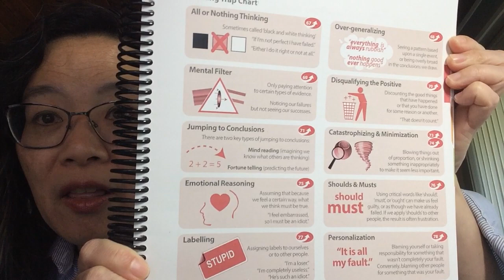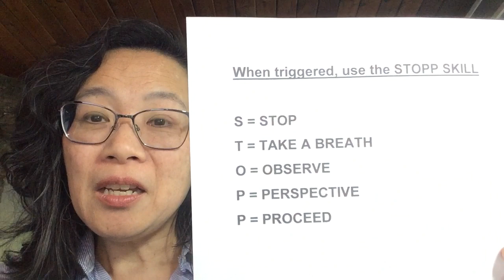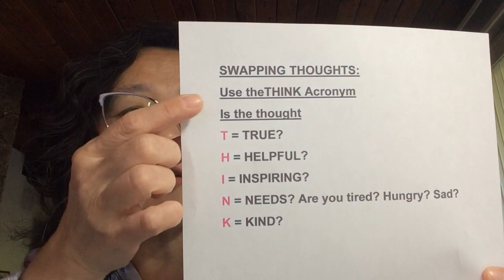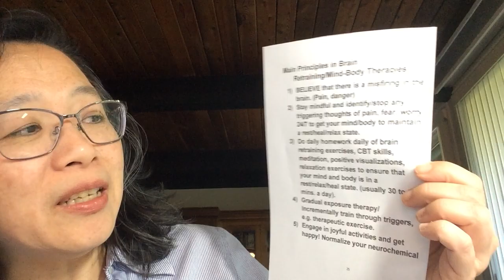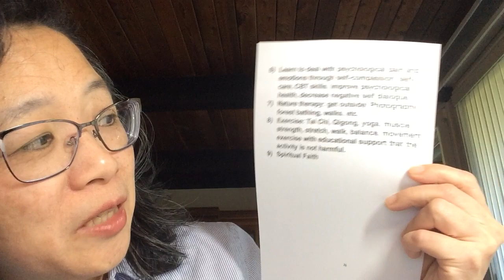Brain Retraining/Mind-Body Research with Lorelei#1: Difference between Brain Retraining, CBT, etc.?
Hi everyone. This is my first Research with Lorelei video which follows my video: My recovery from CFS/ME using Brain retraining and the research behind it.
In this mini-series, I go more in depth with the research behind Brain Retraining/neuroplasticity programs.
I received several questions regarding the different brain retraining programs and so I made a video entitled “Which Brain Retraining program is right for me?”

My only intention in making these videos is to share my story to help someone else who is suffering and find a way out. I am not a doctor, psychologist, clinical counsellor or medical practitioner.

This video discusses the differences between Brain Retraining, Cognitive Behaviour Therapy and other mind-body therapies such as Yoga, Meditation, Tai Chi before we dive deeply into the research that supports them.

Cognitive behavioral therapy (CBT) is a form of talk therapy that helps people identify and develop skills to change negative thoughts and behaviours. It is used to treat anxiety, depression, mental illness and there are 1000’s of research articles detailing effectiveness of CBT and pain. There are some studies with CBT and CFS/ME, and some studies with other conditions such as migraines. However, there are distinct differences between CBT and brain retraining programs.

There are still limited research articles regarding brain retraining programs and various conditions.
CBT and Brain Retraining both use 1) self-directed neuroplasticity, and 2) mindfulness.
1) Self-directed neuroplasticity: refers to the brain's ability to change and adapt as a result of experience.
Early researchers believed that neurogenesis, or the creation of new neurons, stopped shortly after birth and that brain structure and organization was fixed.
Research in the last 20 years has shown that the brain has capacity to re-organize pathways, create new connections, and, in some cases, even create new neurons. (Ref: N. Doidge, The Brain that changes itself.)

2) Mindfulness: is being in the present moment and being the curious observer of your thoughts, feelings and actions.
However brain retraining programs such as the Gupta Program and the DNRS program and others emphasize being mindful 24/7 and use CBT tools and other tools 24/7 to ensure that the fear/worry response is not being triggered. This ensures that the body can start the relax/healing response.
What is Cognitive behavioural therapy or CBT?
CBT is based on several core principles, including:
1. Psychological problems are based, in part, on faulty or unhelpful ways of thinking, on learned patterns of unhelpful behavior.
2. People can learn better ways of coping with problems, thereby relieving their symptoms and becoming more effective in their lives.
CBT treatment usually involves efforts to change thinking patterns which might include:
• Learning to recognize one’s distortions in thinking that are creating problems, and then to reevaluate them in light of reality.
• Gaining a better understanding of the behavior and motivation of others.
• Using problem-solving skills to cope with difficult situations.
• Learning to develop a greater sense of confidence in one’s own abilities.

CBT Tools:
10 Thinking traps: all or nothing thinking, Mental filter, jumping to conclusions, emotional reasoning, labeling, over-generalizing, disqualifying the positive, catastrophizing and minimization, should and must, personalization.
STOP: S stop and pause, T take a breath, observe, perspective, proceed
THINK: is it true? Helpful? Inspiring? Needs? Kind?
Healthy Distraction
Dialing down emotions
Breathing exercises
In Brain Retraining/Neuroplasticity programs, the brain in CFS/ME, Chronic Pain, FM, MCS, etc. gets conditioned to be hypersensitive to fear/danger/stress which leads to a vicious negative feedback loop. Also because of the number of triggering thoughts, these thoughts need to be stopped in order to stop the accompanying physiology. Brain retraining programs emphasize being mindful 24/7 and use CBT tools 24/7 to ensure that the fear/worry response is not being triggered.
In using mindfulness, the gift is to examine the constant dialogue in the brain and learn to let go of the negative self dialogue and turn off the fear/stress response.
CBT Skills Program and Workbook: BC residents can be referred by their doctor to cbtskills.ca for the free 8 week CBT program. For residents outside of BC, you may find that you have access to a CBT program in your community. Canada Life/Great West Life has a free CBT program for their members entitled iCBT.
also has an 8 week MSBR course for $50 open to anyone.
Questions can be directed to me on Messenger: Lorelei Lew. Or Instagram: loreleixmas